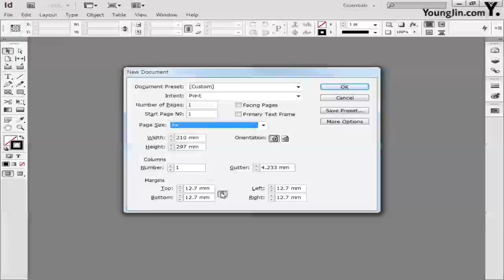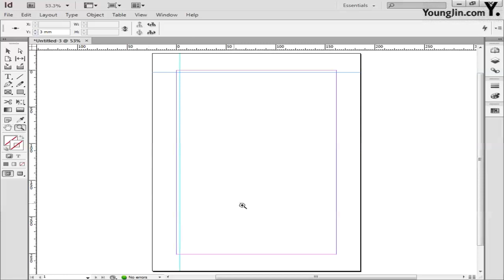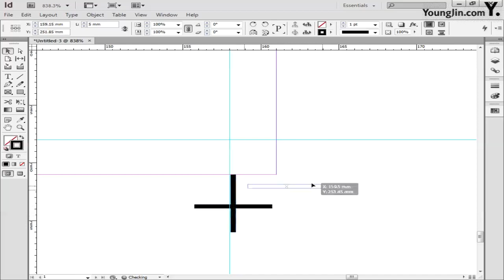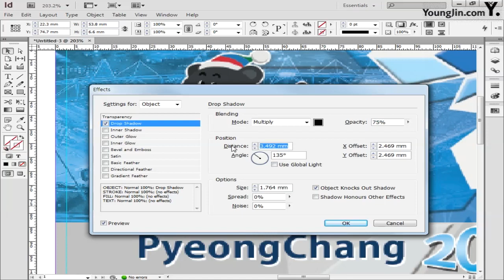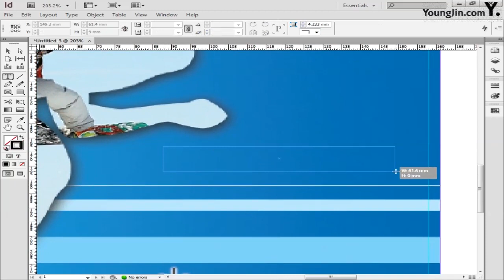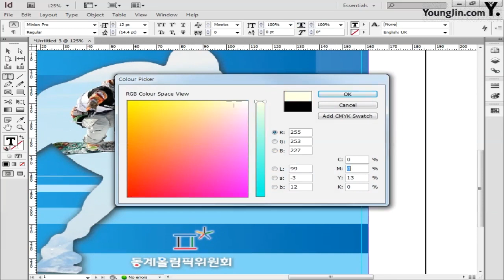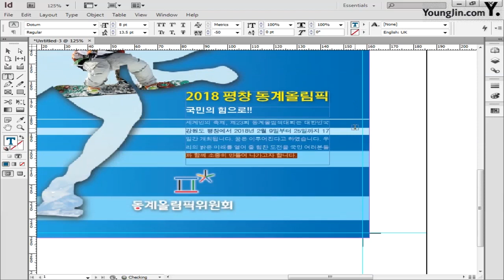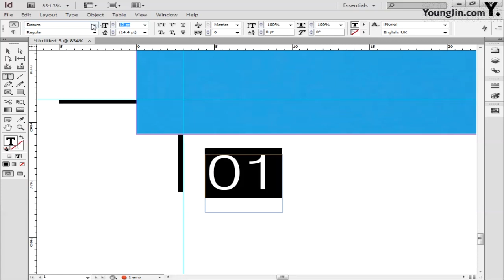[CS6] 평창 동계올림픽 포스터_인디자인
이기적 in 컴퓨터그래픽스운용기능사 실기